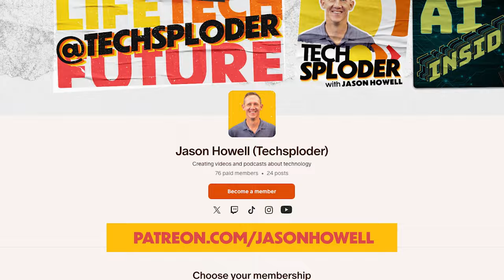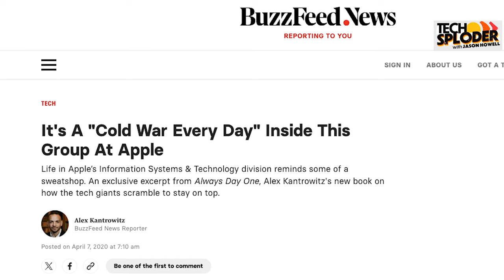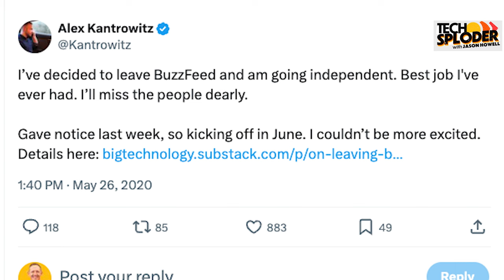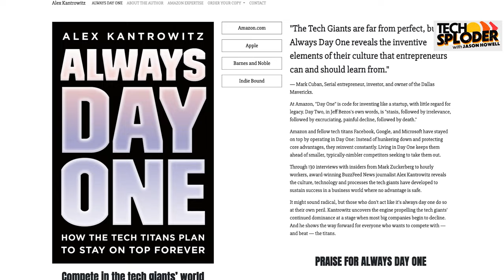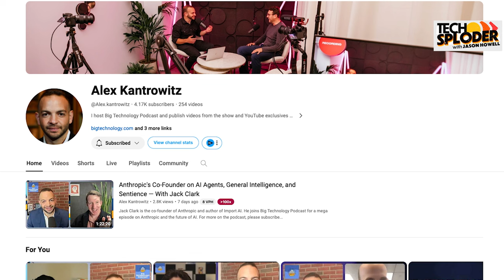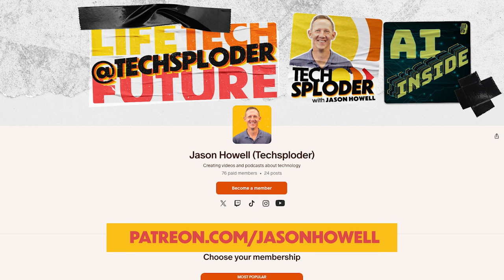Alex Kantrowitz // Techsploder Podcast #3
Alex Kantrowitz, author of "Always Day One," talks about his transition from political journalism to covering the tech industry, and how he applies lessons from tech giants' ability to reinvent themselves to his own business with Big Technology.

- Alex's journey from BuzzFeed to starting his own independent media company, Big Technology.
- The experience of working at BuzzFeed and the challenges of being a serious news outlet within a site known for listicles and memes.
- Writing the book "Always Day One" and the process of researching and interviewing tech giants like Amazon, Facebook, Google, Apple, and Microsoft.
- Interviewing Mark Zuckerberg and the approach to asking insightful questions.
- Applying lessons from tech giants' ability to reinvent themselves to his own business.
- Alex's early career in politics and government work, and how it prepared him for covering tech.
- Memorable moments from his youth that sparked his interest in journalism and technology.
- The importance of taking chances and not waiting for the perfect opportunity.